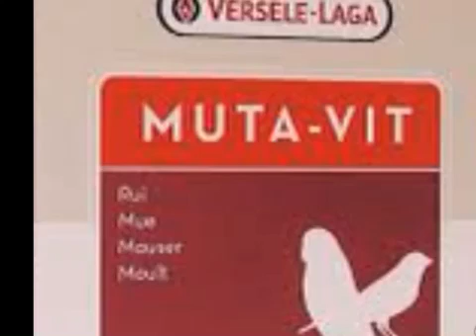تغير الريش عند الطيور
فترة تبديل الريش عند الطيور مدتها شهرين وتبدأ عند نقص وقت الضوئ الناتج عن قصر النهار وزيادة فترة الليل وكذلك ارتفاع درجات الحرارة وقتها يدخل الطائر في مرحلة تغير الريش وتدوم شهرين نبدا خلالها في تقديم الاكل المنوع للطير ولا نخاف عليه من السمنة لانه سيفتقد لكثير من الطاقة وكذلك نمده بالفيتامينات مثل فيتانين muta-vit وفيتامين calci-lux نعطيه حوالي غرام في ربع لتر من الماء